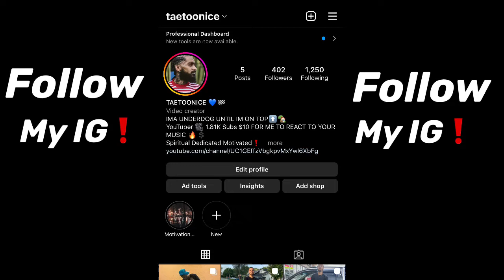HIDDEN FLORIDA TALENT🔥🔥😤 DeueceUno 448 Remix ft YC794 Official Video Reaction!! 🔥🔥